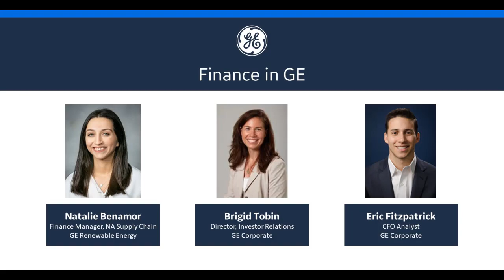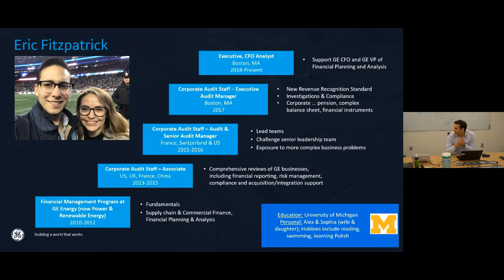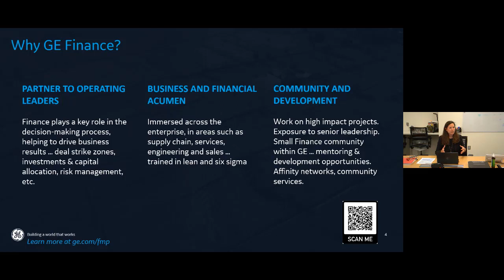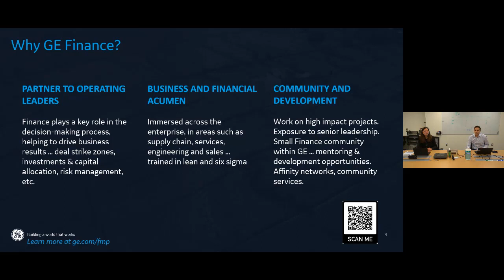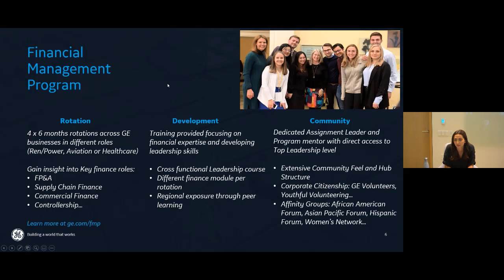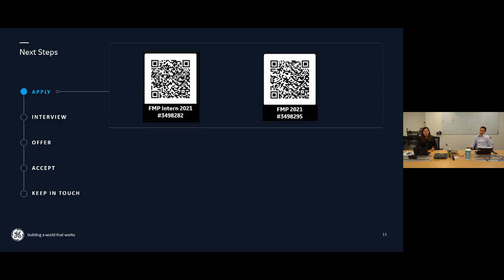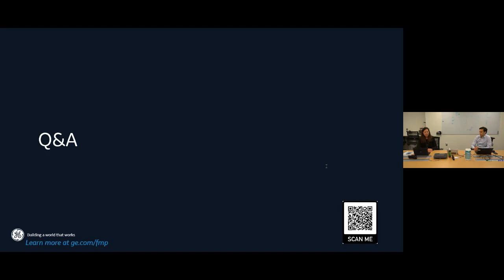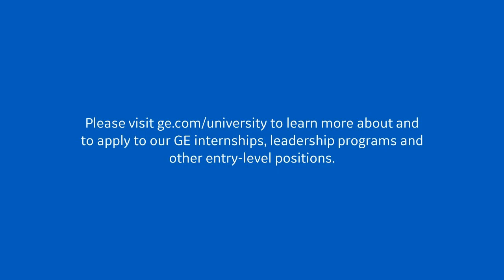Webinar: Finance in GE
During the webinar, you will hear about the role finance plays in GE and where your career path could take you by joining our finance team. We’ll also share more about our Financial Management Program.  The webinar will be hosted by Natalie Benamor and she will be joined by Brigid Tobin and Eric Fitzpatrick.